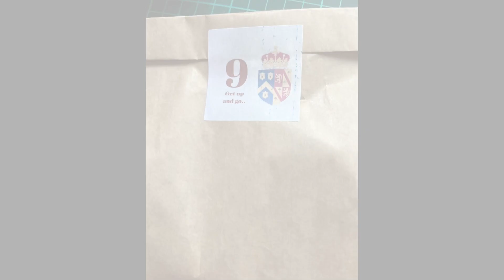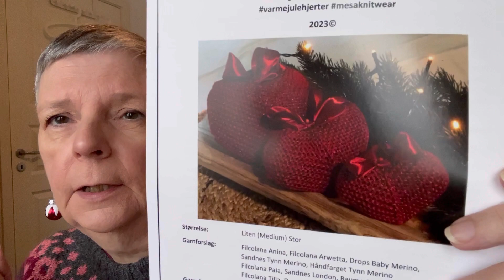Maramso1 sin julekalender 9.des